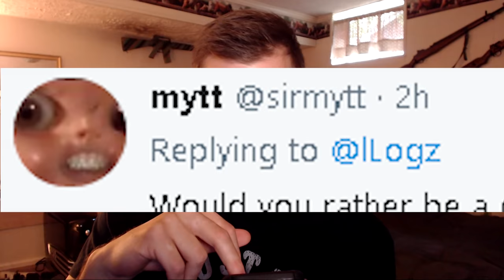Dating E-Girls? How I started CoD? Who's the NEW Team to be in? - Q&A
Hope you guys enjoy this Q&A.
Based on the feedback I might do another one.